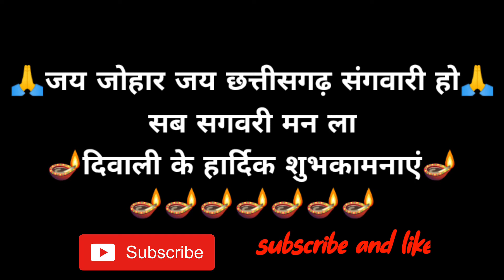DIWALI DHAMAKA💣 || दिवाली धमाका🤪 || CG VLOGS VIDEO🤣